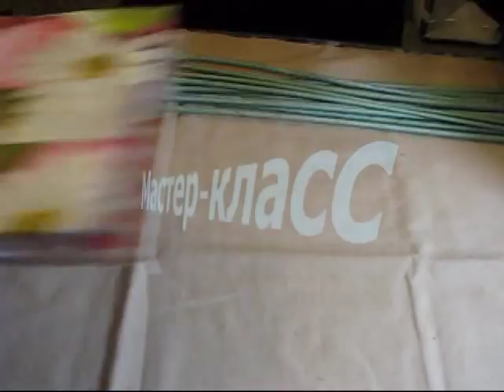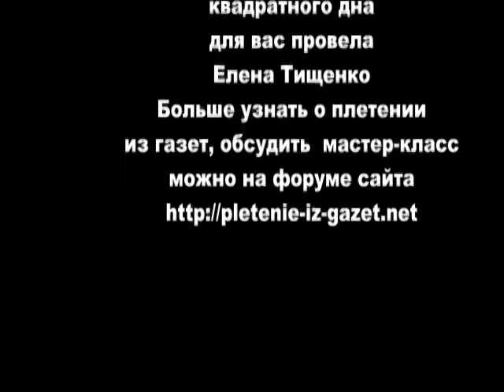▬► Плетение из газет квадратного дна -Часть1. / Bottom of the basket weaving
Вы можете помочь в развитии канала ▬► На сайте добавлена первая часть подробного видео мастер-класса от Елены Тищенко по плетению из газет квадратного дна. Всего планируется сделать три части. Even you can see the video in English on our new channel "Weaving from newspapers - 2" Канал "Плетение из газет"